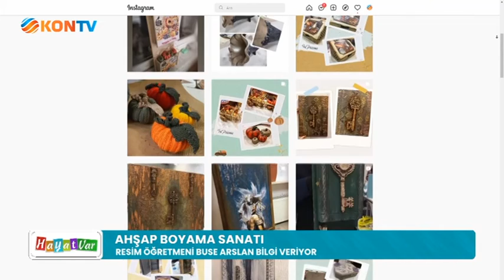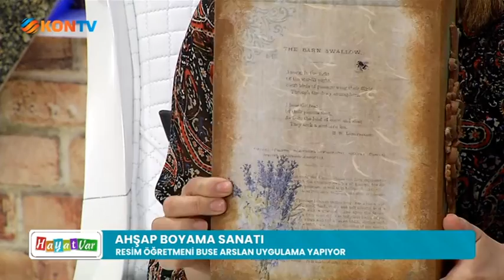HAYAT VAR 17 OCAK 2022 BUSE ARSLAN AHŞAP BOYAMA